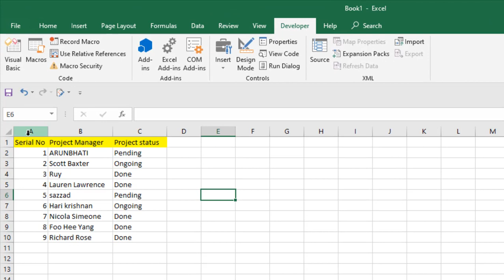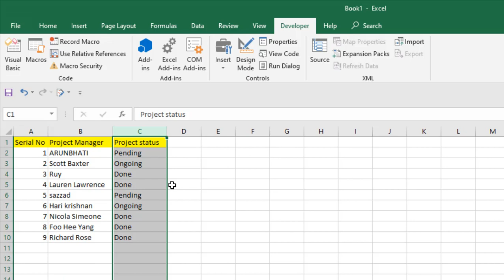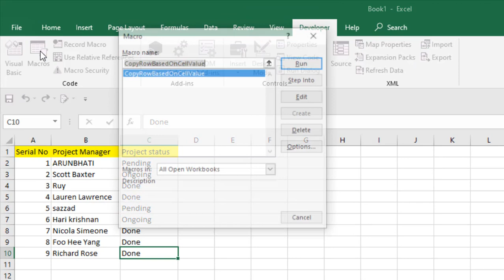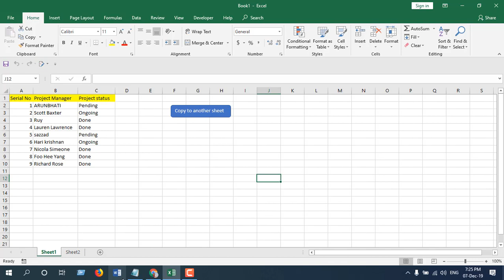How To Copy An Entire Row To Another Worksheet Based On Cell Value In Excel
How To Copy An Entire Row To Another Worksheet Based On Cell Value In Excel 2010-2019.
Sometimes we need to copy data to another location or worksheet based on cell value to tidy up data structure. This could be helpful if you are presenting a report on excel where you can show data needed for the project.

So, in this advanced excel tutorial you are about to learn how to copy data to another worksheet based on cell value. You'll also learn how to do this with a custom button. In the previous video we made something similar if you need you can check out that video.

Now lets get started:

Step 6:
 Done. You have successfully copied entire rows based on cell value to another worksheet.

Now in the Code "Sheet1" Is where you have data. "Sheet2" is where the rows will be moved. "C1:C" Is the column from where the condition will be matched and "Done" is the marker by which this code will move this row.

Now Bonus Fact: If you wanna create a button so that whenever you click on the button rows will be copied to another worksheet based on cell value, follow these instructions also:

Step 1: Click on the Insert tab
Step 2: Click On Shapes
Step 3: Design Your button
Step 4: Name your button
Step 5:  Right click on your button
Step 6:
 Click on "Assign macro"
Step 7:
 Select the macro from the macro list.

Done. From now on every time you click on this button it will copy rows to another worksheet based on cell value.

Excel Data Validation: Allow Specific Entries, Dates, Dropdown lists and More